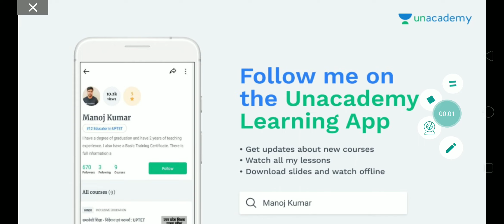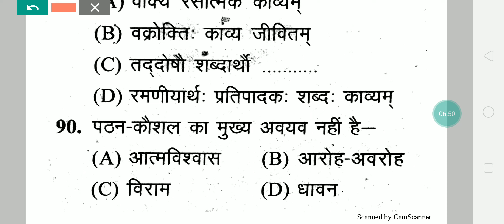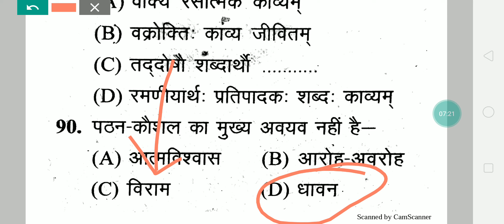🔥संस्कृत प्रेक्टिस सेट_टॉप 30 बहुविकल्पीय प्रश्न_Sanskrit top 30 questions__STUDY POINT